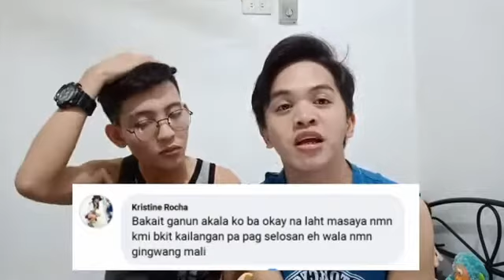QandA ADRIAN RODRIGUEZ.